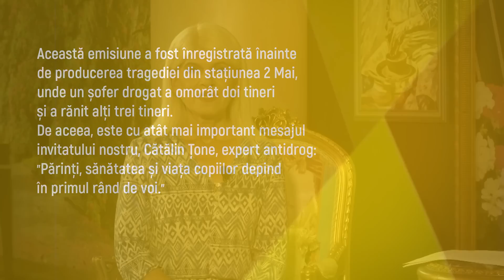CoraZone. Cătălin Țone. Zeci de ani, despre droguri s-a vorbit cu mâna la gură. Iată rezultatele!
Co-producție: MetropolaTv și CristoiuTv
Realizator: Cora Muntean